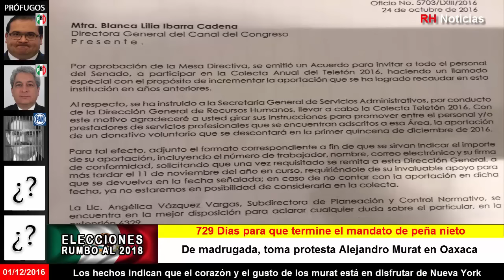Pemex obliga a sus empleados donativos al Teletón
Fuente: Aristegui Noticias